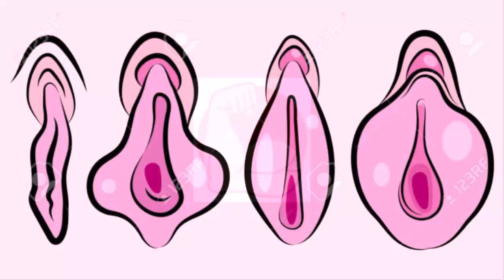Ο ΑΕΤΟΣ ΠΟΥΤΣΟΣ ΜΟΥ ΠΕΘΑΙΝΕΙ ΣΤΟ ΑΙΔΟΙΟ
Ανατριχιαστικη Ερμηνεια by Ηλιας Μιχαλοπουλος
FUCK YEAAHHHHH